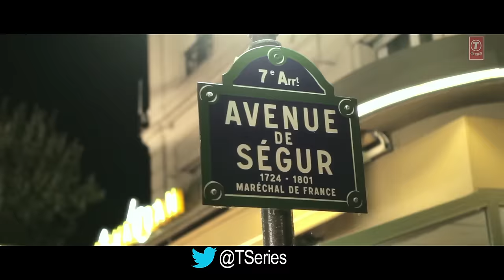Queen: O Gujariya Video Song | Kangana Ranaut, Lisa Haydon, Raj Kumar Rao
Presenting "O Gujariya" video song from Kangana Ranaut upcoming Bollywood movie QUEEN. The music is composed by Amit Trivedi.

Song: O Gujariya
Movie: Queen
Singer Name: Shefali Alvares, Nikhil D'souza
Starcast: Kangana Ranaut, Raj Kumar Rao, Lisa Haydon & Others
Music Director: Amit Trivedi
Lyricist: Anvita Dutt

Set "O Gujariya" as your callertune - SMS QUN4 to 54646
Set "Kaam Dhatura - O Gujariya" as your callertune - SMS QUN5 to 54646

Operators Code:
1. O Gujariya

2. Kaam Dhatura - O Gujariya